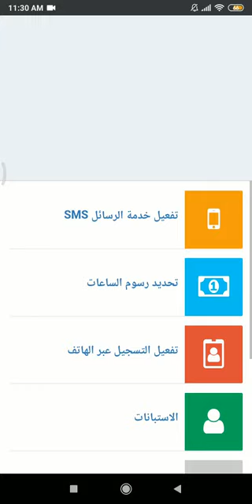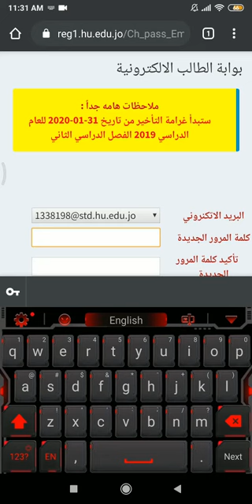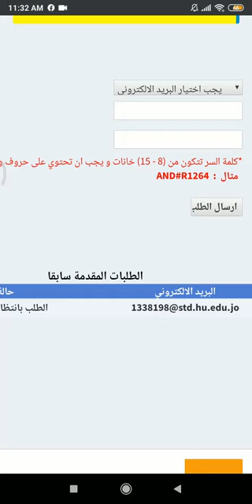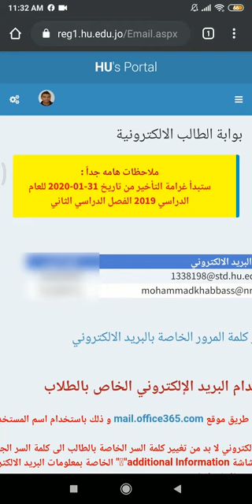طريقة تغيير واستعادة كلمة السر الخاصة بالبريد الالكتروني للطالب - الجامعة الهاشمية